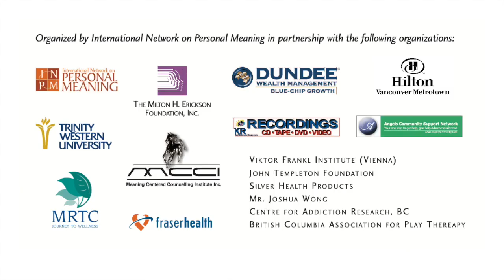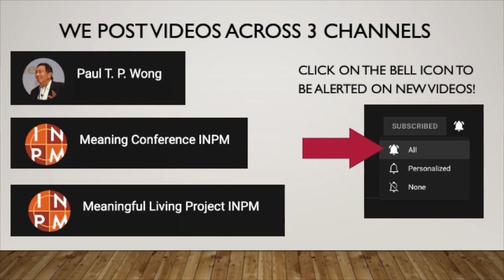The Existential Psychotherapist and Addictions Screening | Dr. N. Soggie | MC4 PS1c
N. Soggie, Ph.D

This paper will present the Simple Projective Subtle Screening Inventory and its statistical validity and reliability for identifying risk of addiction. The presentation will then move to a broader discussion of the importance of Risk Assessment Screening and its benefit to the existentially oriented psychotherapist.

For more information on the Biennial International Meaning Conference visit meaning.ca